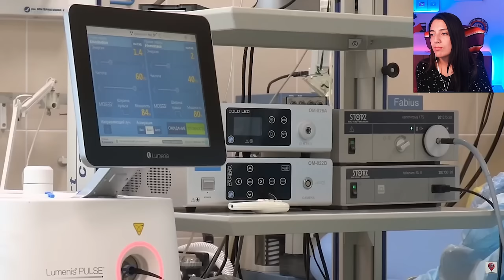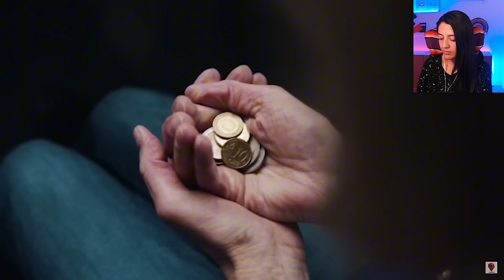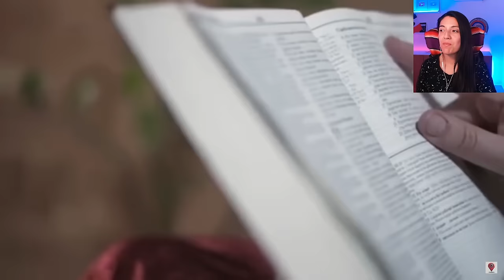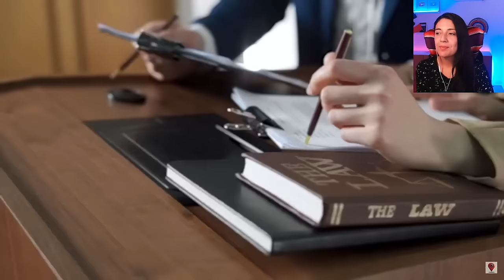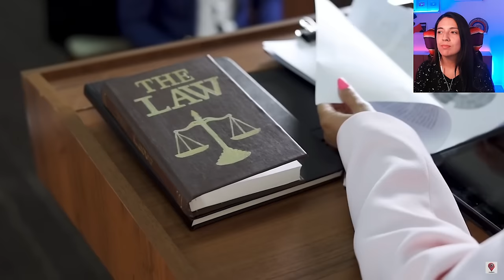Cuba se une a Mexico para convertirse en su estado 33 Esta es la terrorifica razon e historia ..